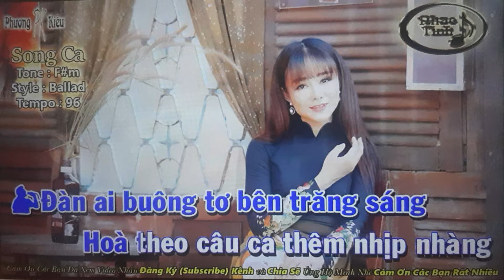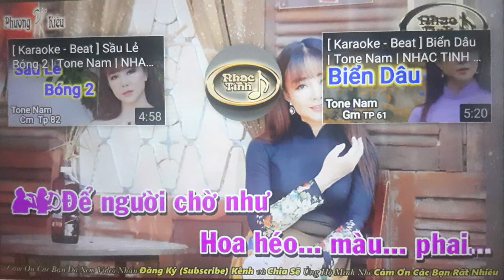Mong chờ Karaoke thiếu giọng nữ